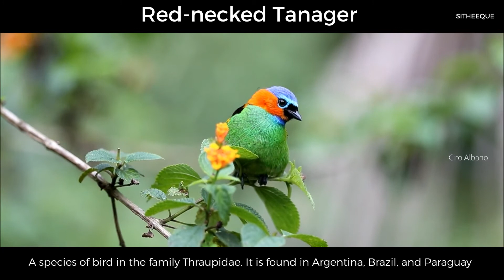Birds of the World | 13 | Red-necked Tanager | Tangara cyanocephala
Latin name: Tangara cyanocephala
Unique colorful feature: Bright red neck
Where they are found: Eastern South America
Size: Length: 4 to 8 inches (10 to 20 cm); Weight: 28 ounces (8 g); Wingspan: 2.5 inches (62 mm)
Diet: fruit and insects

***Birds of the world ***